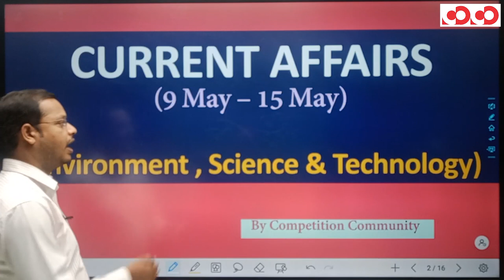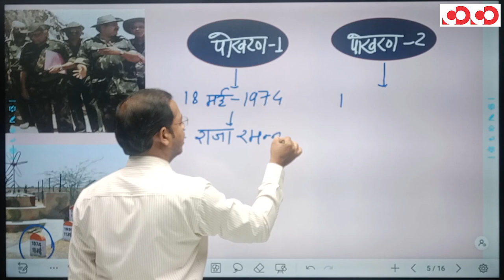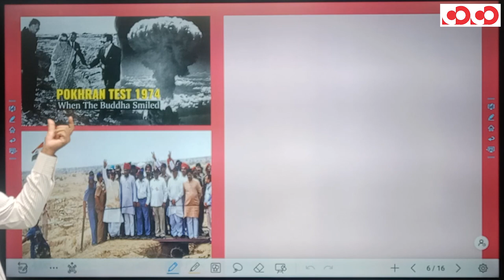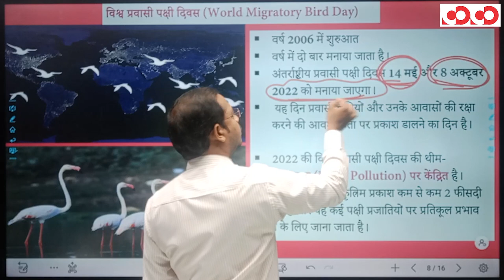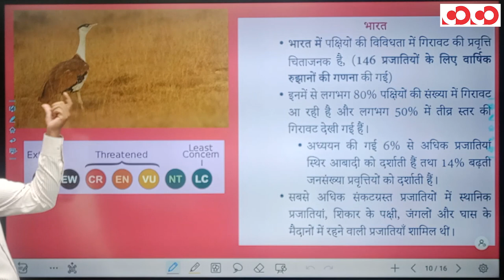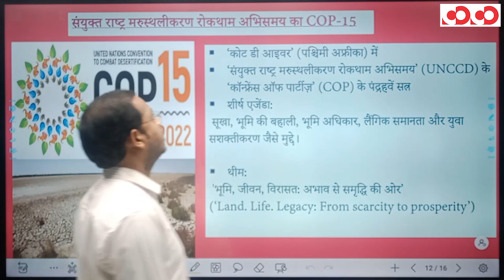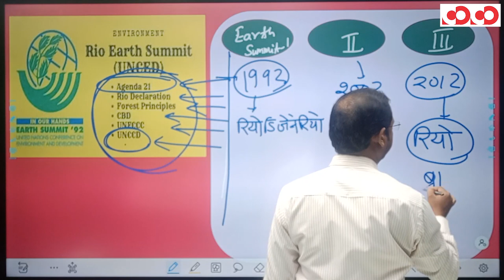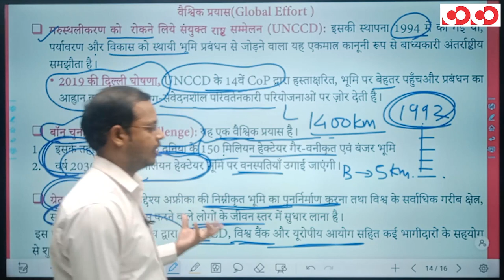Current Affairs For All Exams | Environmental, Science & Tech | 9th May to 15th May 2022